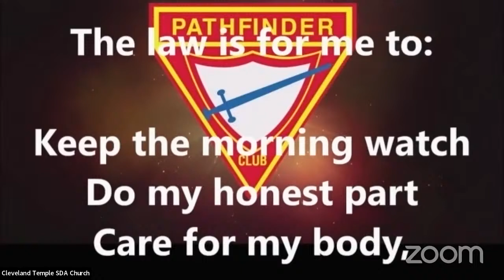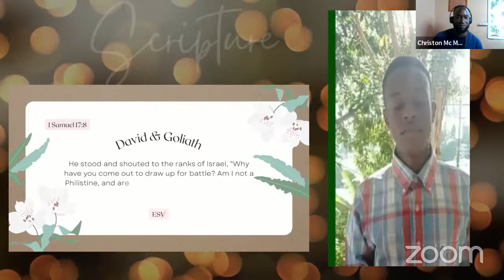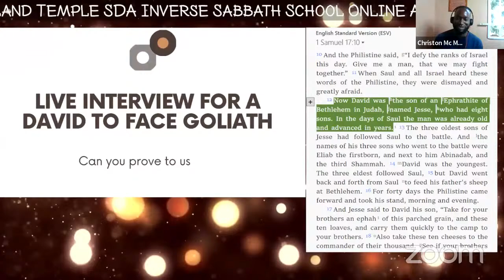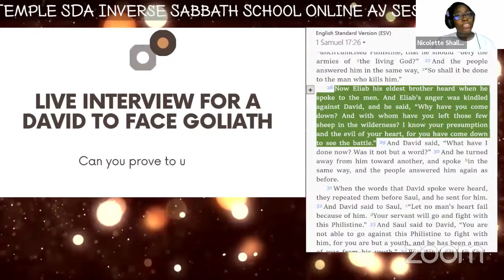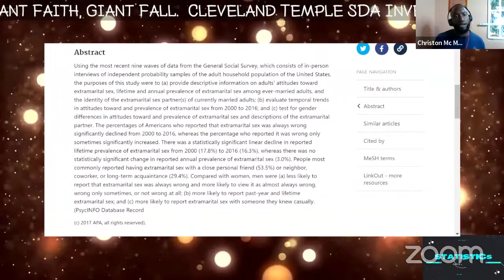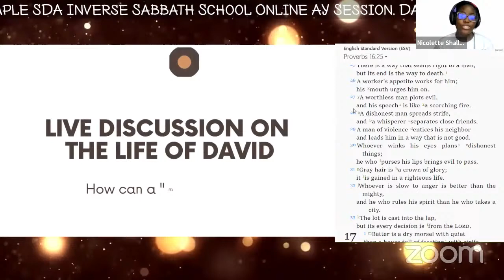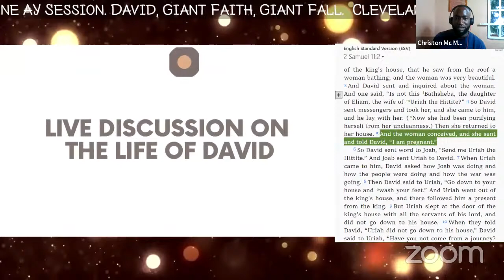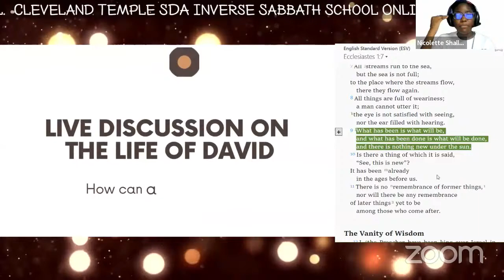Cleveland Temple's A.Y. Society and The Inverse Sabbath School Class presents"The Life of David"